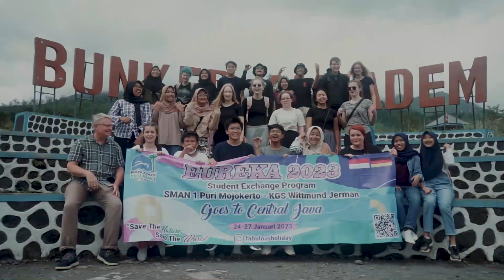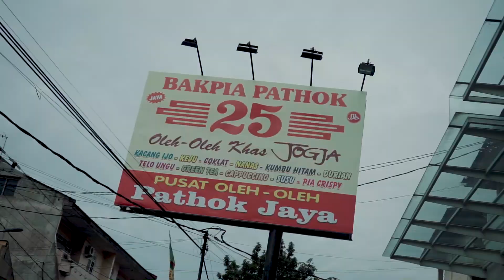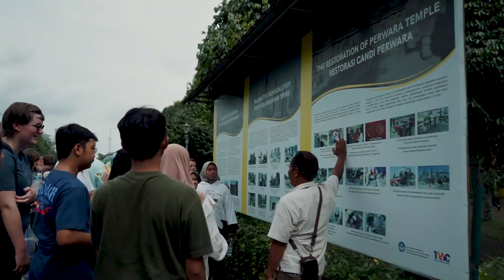STUDY EXCHAGE PROGRAM SMAN 1 PURI - KGS WITTMUND GERMANY GOES TO CENTRAL JAVA 2023